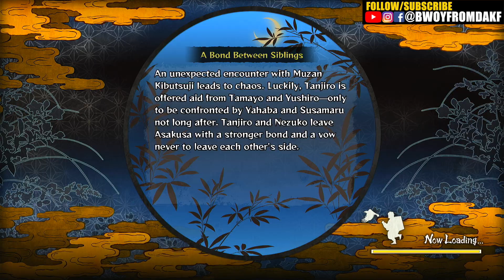Echoing Drums (Part 1) - Demon Slayer - Kimetsu no Yaiba - The Hinokami Chronicles Gameplay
Chapter 4 - Echoing Drums (Part 1)
Demon Slayer - Kimetsu no Yaiba - The Hinokami Chronicles

THE HINOKAMI CHRONICLES IS A SPECTACULAR ARENA FIGHTER FROM THE TEAM AT CYBERCONNECT2 THAT LETS PLAYERS RELIVE THE MEMORABLE MOMENTS OF “TANJIRO KAMADO, UNWAVERING RESOLVE ARC” AND “MUGEN TRAIN ARC.”

FOLLOW TANJIRO THROUGH THE STORY FROM THE “DEMON SLAYER: KIMETSU NO YAIBA” ANIME AS HE FACES DEMONS IN ORDER TO TURN HIS SISTER NEZUKO, WHO HAS BECOME A DEMON, BACK INTO A HUMAN.